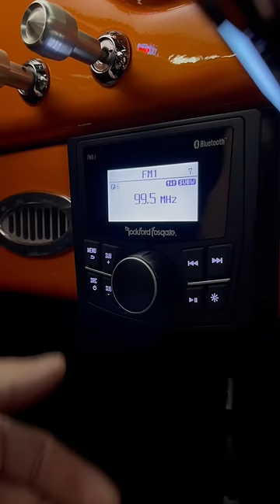Check out this New Arrival ! 1955 Ford F-100 Pickup 😍 Available Now !